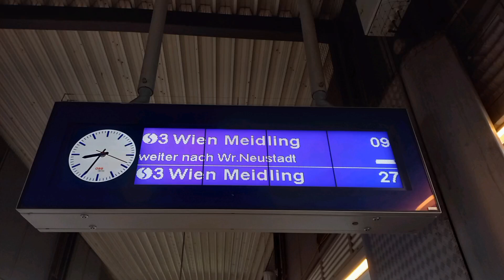Ein-und Abfahrt des 6020 288 als S3 nach Wien Meidling und weiter nach Wr. Neustadt ( 6020 288-4 )